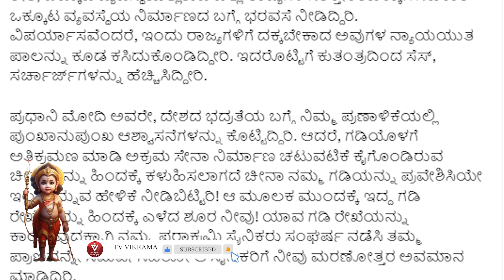ಮೋದಿ ತಂಟೆಗೆ ಬಂದ ಸಿದ್ದು ಪಂಕ್ಚರ್..! ನಿಂಗಿದು ಬೇಕಿತ್ತಾ ಮ*ನೇ..?|Ayodhya Rama mandir|Siddaramaiah